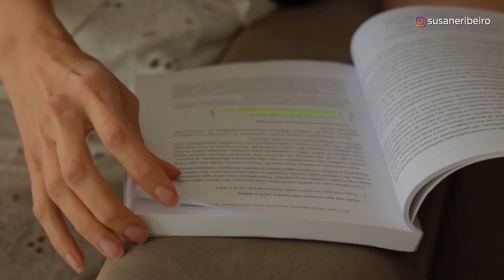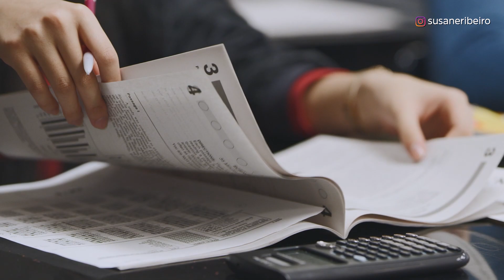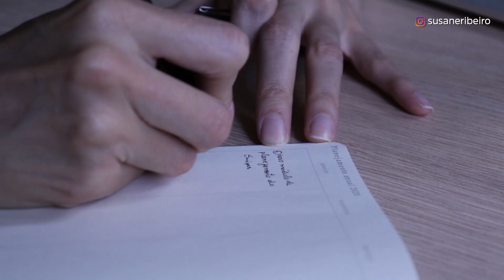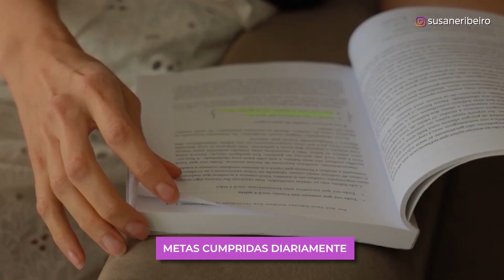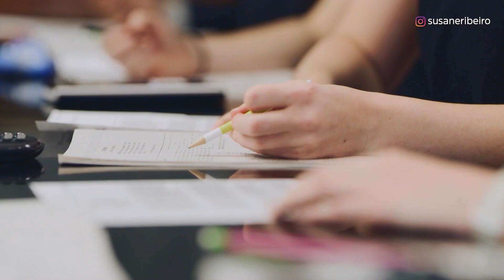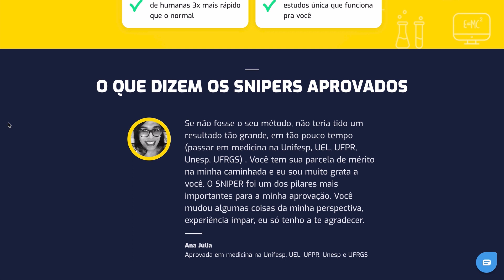COMO TER MOTIVAÇÃO NOS ESTUDOS | O Mito da Motivação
Descubra como estudar para o ENEM no Sniper de Questões 🎯

A motivação vem de pequenas vitórias, da escadinha de sucessos.

Veja a sinopse do livro "O mito da motivação" aplicado aos estudos.
E vamos ver como se motivar nos estudos, como ter aquele gás pra estudar.